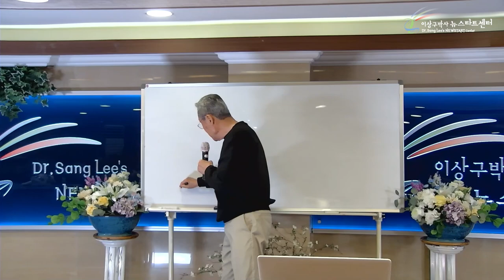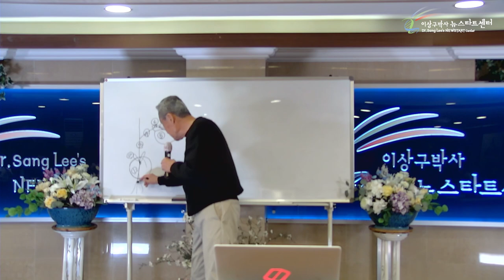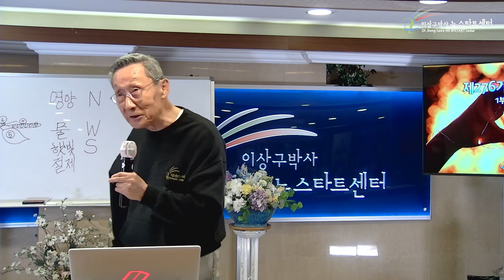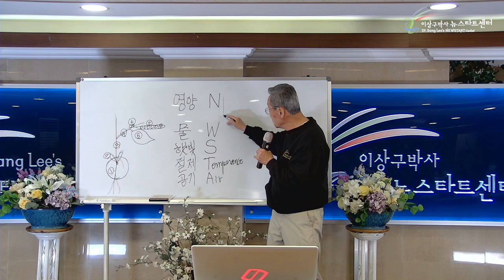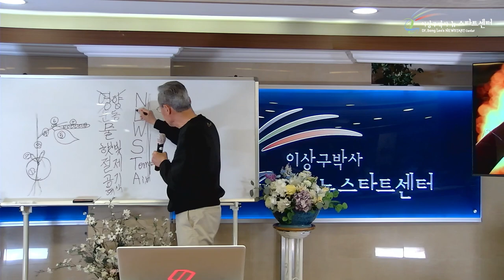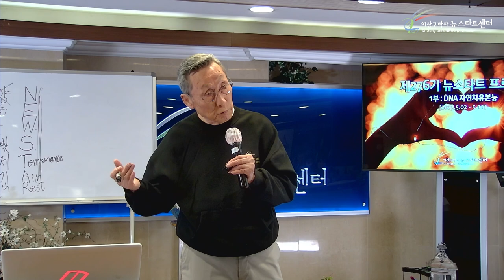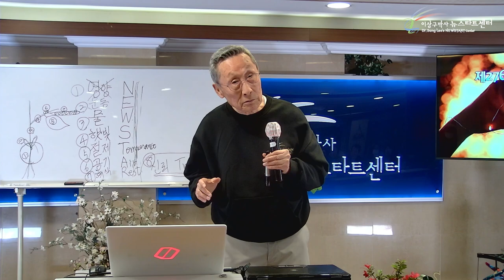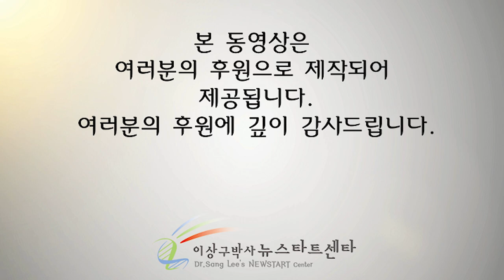[9강] 기본여건들이란?